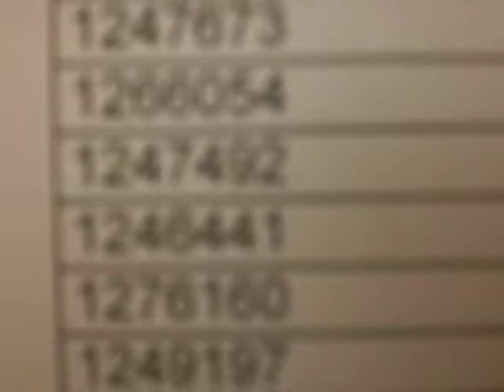LBSS last day of 8th grade- hallway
iloveyou guys ;)